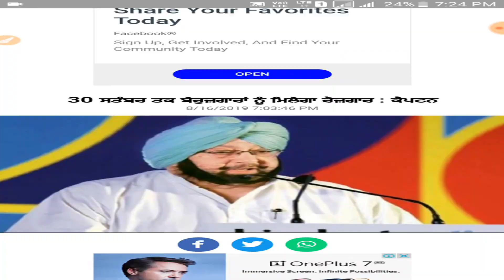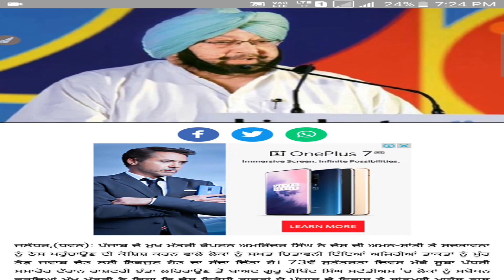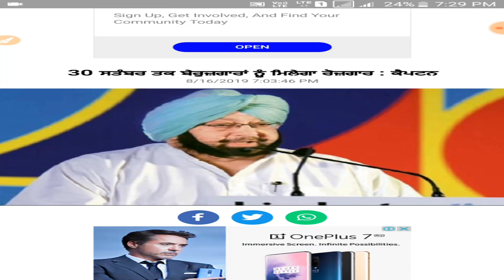punjab govt jobs 2019,pstet 2019,master cadre 2019,punjab patwari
This video is to provide important updates regarding punjab govt jobs 2019,pstet 2019,master cadre 2019,punjab patwari recruitment 2019,punjab police bharti 2019,forest recruitment 2019,punjab post office jobs
News source- Jagbani